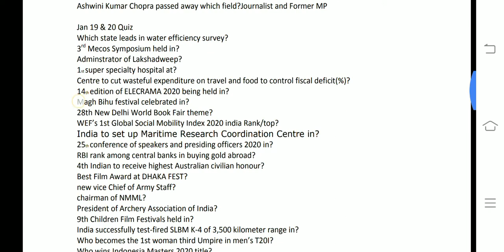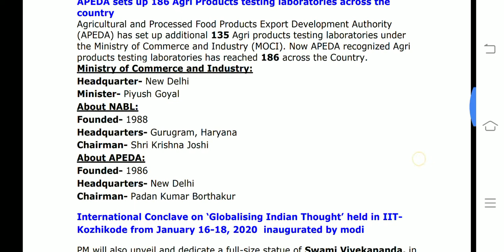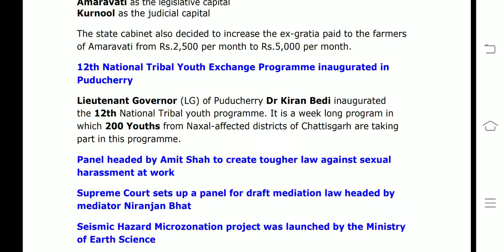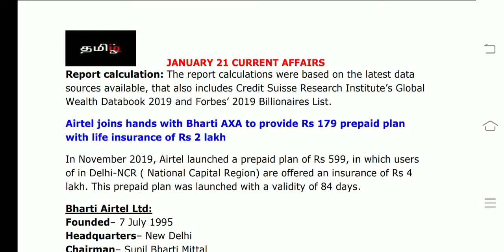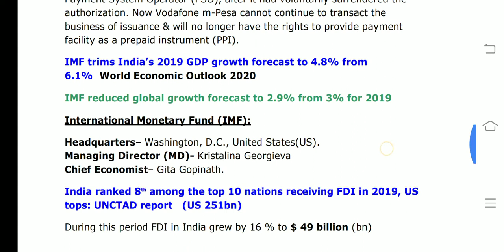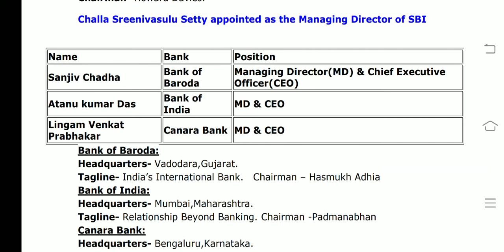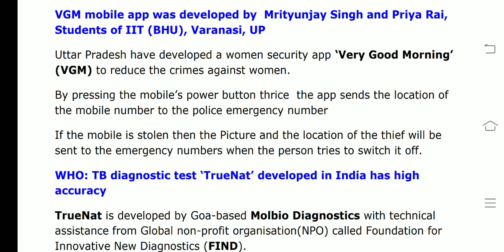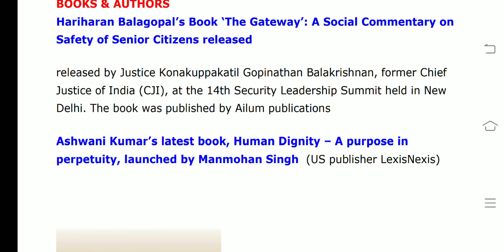January 21 CA(tamil) RBI ASST/SBI CLERK 2020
This video covers All current affairs of January 21 2020

Current Affairs oneliners: 21 January 2020

PM Modi & Nepal PM Sharma Oli inaugurated 2nd Integrated Check Post at Jogbani-Biratnagar

‘One Nation, One Ration Card’ scheme will be implemented by June 1, 2020: Union Minister Ram Vilas Paswan

APEDA sets up 186 Agri Products testing laboratories across the country

International Conclave on ‘Globalising Indian Thought’ held in IIT-Kozhikode from January 16-18, 2020

3rd edition of Pariksha Pe Charcha 2020: PM Modi interacts with students, teachers in New Delhi

Andhra Pradesh Cabinet clears the Proposal for three capitals: Visakhapatnam, Amaravati, Kurnool

12th National Tribal Youth Exchange Programme inaugurated in Puducherry

Panel headed by Amit Shah to create tougher law against sexual harassment at work

Supreme Court sets up a panel for draft mediation law headed

Seismic Hazard Microzonation project was launched by the Ministry of Earth Science

Oxfam Report: India’s richest 1% people’s Wealth is 4 times of 70% of population

Airtel joins hands with Bharti AXA to provide Rs 179 prepaid plan with life insurance of Rs 2 lakh

Reserve Bank cancels certificate of authorisation of Vodafone m-pesa

IMF trims India’s 2019 GDP growth forecast to 4.8% from 6.1%

India ranked 8th among the top 10 nations receiving FDI in 2019, US tops: UNCTAD report

Priya Prakash wins Cisco Youth Leadership Award 2019

Royal Bank of Scotland appoints Punit Sood as RBS India Head

Challa Sreenivasulu Setty appointed as the Managing Director of SBI

Former principal secretary to the PM, Nripendra Misra appointed as the new chairperson of NMML council

Govt appoints Sanjiv Chadha, Atanu kumar & Lingam to head BOB, BOI & Canara bank respectively

WHO: TB diagnostic test ‘TrueNat’ developed in India has high accuracy

VGM mobile app was developed by  Mrityunjay Singh and Priya Rai, Students of IIT (BHU), Varanasi, UP

Highlights of India Vs Australia ODI 2020 series held from January 14 – 19

Former Indian cricketer Man Mohan Sood passed away at 80

Hariharan Balagopal’s Book ‘The Gateway’: A Social Commentary on Safety of Senior Citizens released

Ashwani Kumar’s latest book, Human Dignity – A purpose in perpetuity, launched by Manmohan Singh

Delhi CM Arvind kejriwal  launches a 10-point shorter election manifesto “Kejriwal Ka Guarantee Card”

Tropical Cyclone Tino batters Fiji